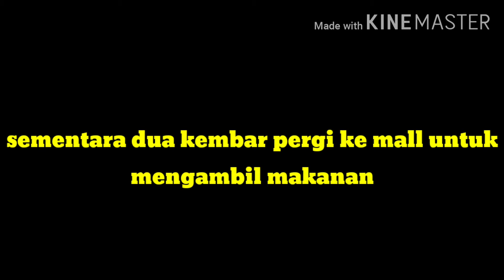Ekperiment zombie gagal | part 3 | garda | ğhačà lifę